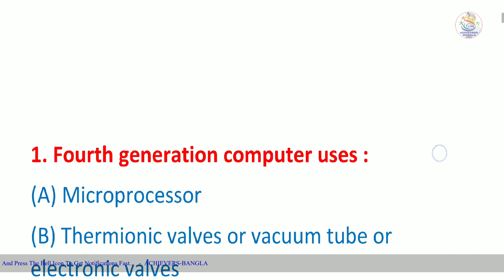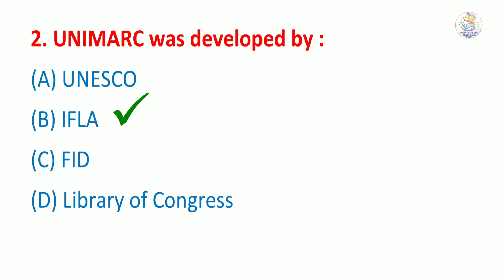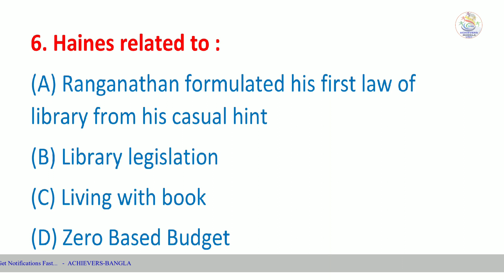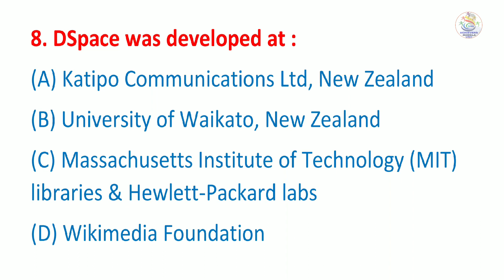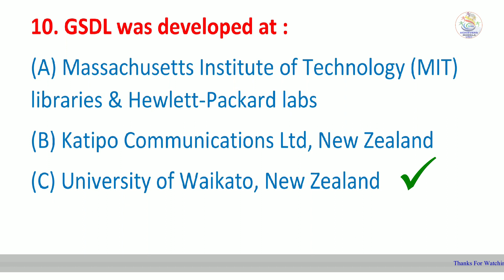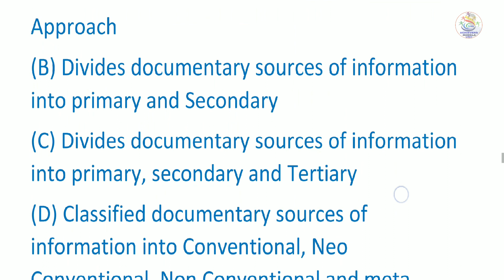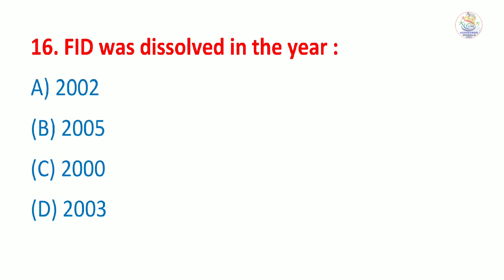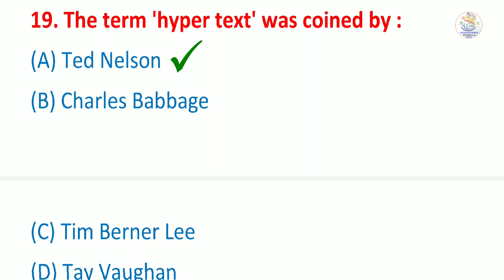Target WBSSC Librarian 2021 || Library And Information Science MCQ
Achievers academy
Achievers yearbook
Achievers
Achievers bangla
Achievers - bangla
Achievers bengali
Bangla achievers
Math tricks
Shortcuts
Shortcut tricks
Shortcut math tricks
Gk
General knowledge
Gk in bengali
Bangla gk
Gk pdf
Primary tet
Ctet
Rail
Bank
Ssc
Psc
Wbcs
Preparation
Online preparation
Mock test
Mcq
Library science
Ddc
Cc
Current affairs
Reasoning
Practice set